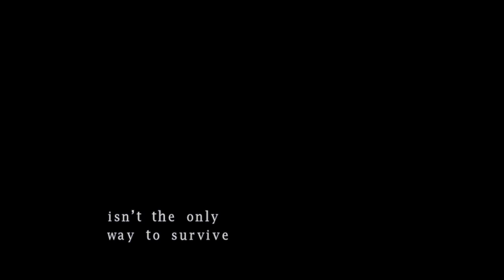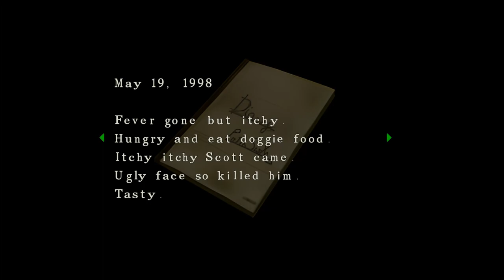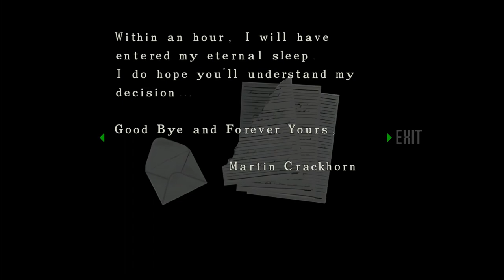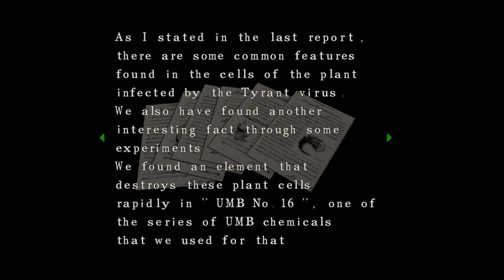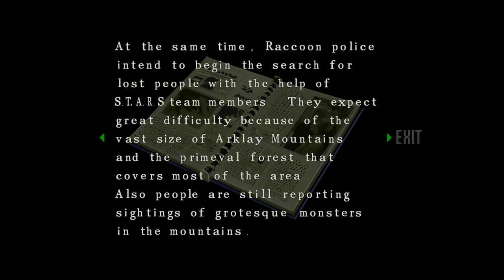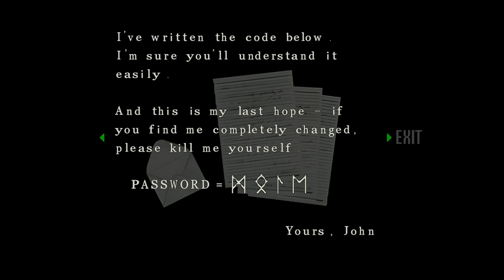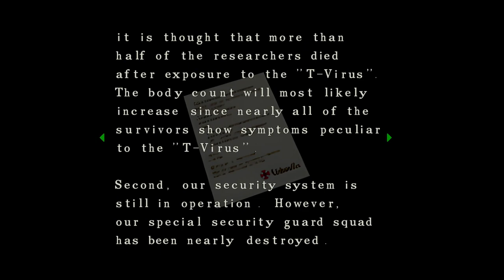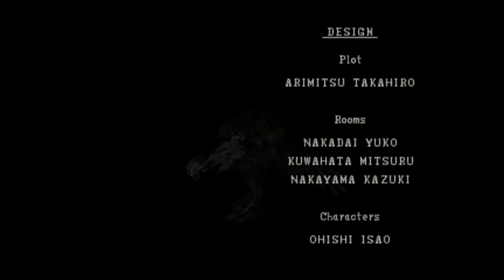RESIDENT EVIL: Seamless HD Edition - A New Coat of Paint on a Survival Horror Classic [JILL]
Hey guys hope you've been having a great day! Today I'm playing RE Seamless HD edition. Here are the links to the websites you would need in order to play this for yourself. Thank you to the SHDP team and Team X for making this possible!